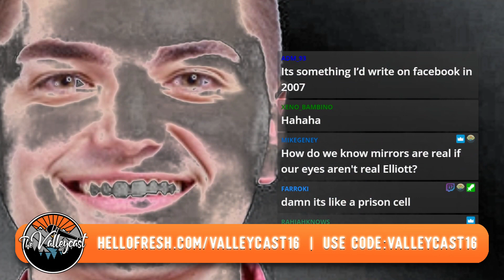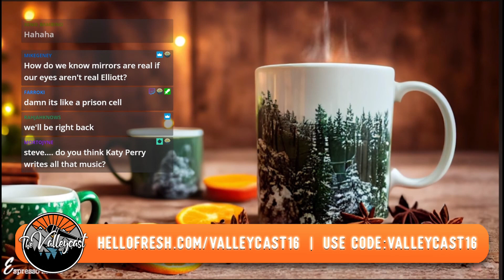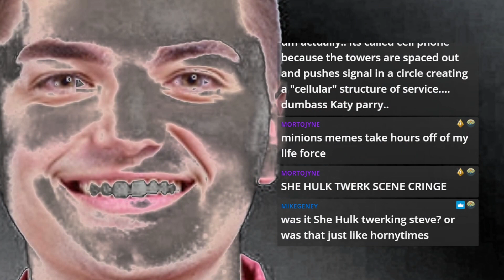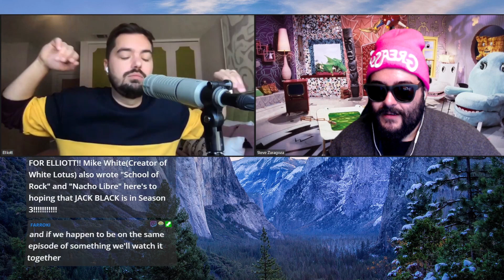Steve and Elliott Discuss What NOT To Put In You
Joe turned 40 and that's just SAD if you ask us!

Want one of the LAST COPIES of Movie Movie Game? Get them while they're hot! Expansion sets too!

And keep sending us your photos of MOVIE MOVIE GAME! Ain't she BEAUTIFUL?!

Steve wears sunglasses because I'm too sexy to look at directly.